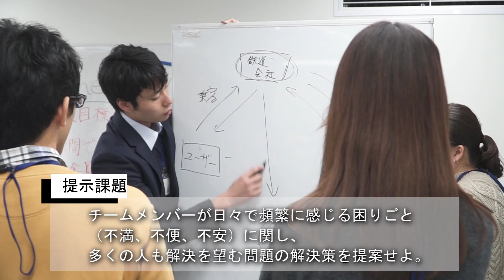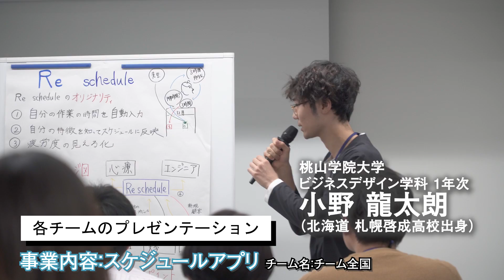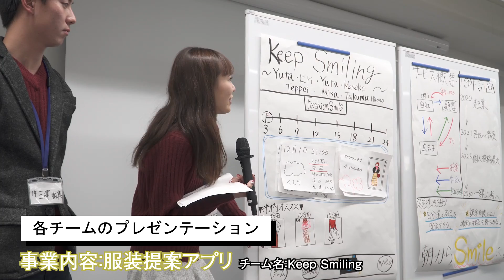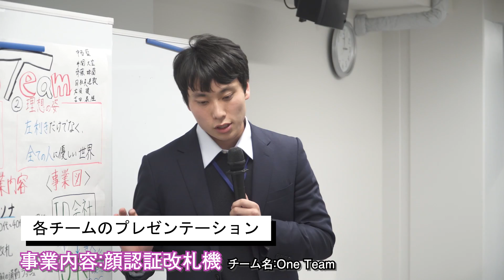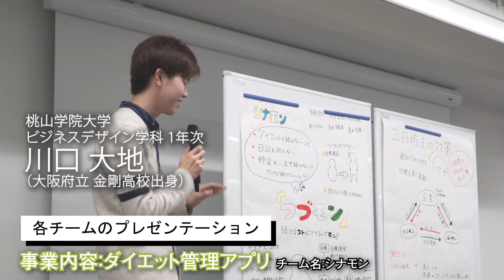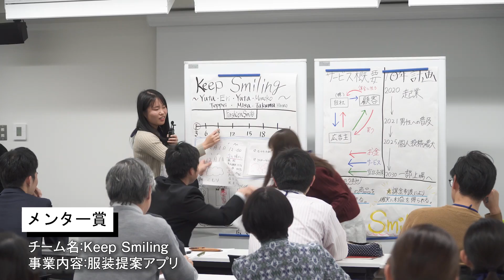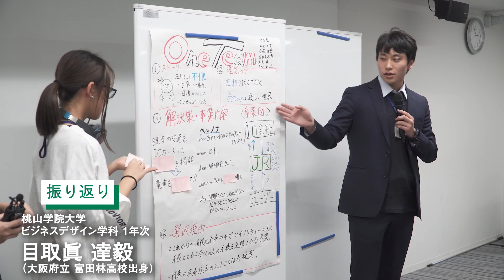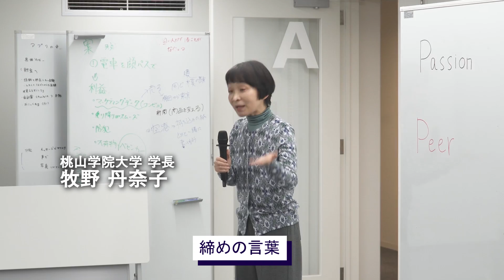リーダーシップ・キャラバンin関西2019（ビジネスデザイン学科）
本学の本町BDLで開催され、関西7大学のリーダーシップ科目受講者が参加した「リーダーシップ・キャラバンin関西2019」(11/30～12/1)に、本学ビジネスデザイン学科の1年次10名が参加しました。

当日の模様はこちらにも掲載しています。